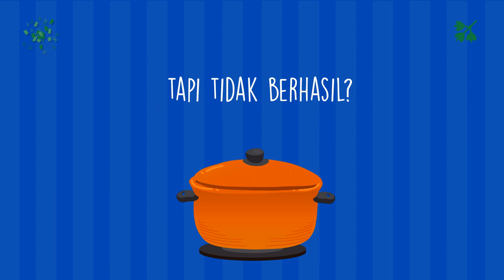Trik Konten Resep Makanan Kue Lapis, Sambal Matah, Sambal Belacan, Tumis Kangkung,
Jasa Edit Video Promosi / Trik Konten Resep Makanan Kue Lapis, Sambal Matah, Sambal Belacan, Tumis Kangkung, atau

Daftar Isi
00:00 - Cara Edit Video Iklan Lapis Legit, Tips Konten Lawar Bali, Tips Iklan Rujak Cingur
00:10 - Contoh Iklan Promosi Resep Makanan Nasi Goreng, Gado-Gado, Sate Padang, Nasi Campur,
00:30 - Contoh Video Promosi Resep Makanan Nasi Uduk, Rawon, Sate Kambing, Martabak,
00:40 - Contoh Konten Branding Resep Makanan Sate Padang, Pecel Lele, Es Teler, Rujak,
00:50 - Resep Makanan Sop Buntut, Rujak, Ikan Bakar, Mie Goreng,